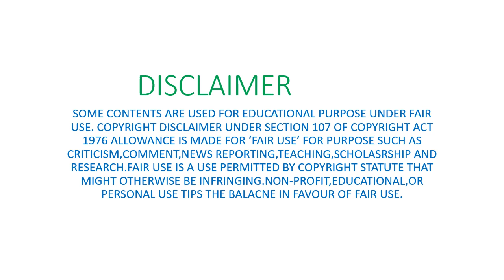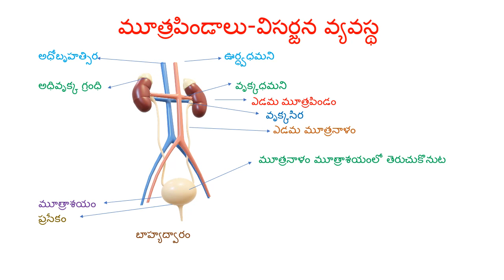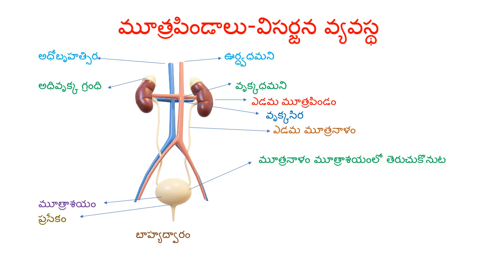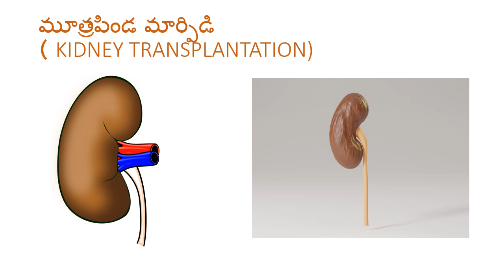విసర్జక వ్యవస్థ-మూత్రపిండాలు.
Hi viewers
In human beings excretion system mainly occurs through a urinary or excretory system consisting of a pair of kidneys ,a pair of ureters, urinary bladder and urethra.
In human beings there is a pair of bean shaped, reddish brown structures in the abdominal
cavity attached to dorsal body wall one on either side of the back bone they are kidneys.
The right kidney is placed slightly lower than the left kidney.
The size of kidney is 10 cm in length ,5-6 cm in breadth and 4 cm in thickness.
Kidney stones are formed due to the urine contains more crystal forming substances like  calcium, oxalate and  uric acid, than the fluid in your urince can dilute.
Dialysis(ARTIFICIAL KIDNEY) machine is used to filter the blood of a person when both kidneys are damaged.
The process is called'  haemodialysis'.
The best long term solution for kidney failure (acute renal failure) is Kidney transplantatiion.
A functioning kidney is used in transplantation from  a donor preferably  a close relative.
The kidney that is received by a recipient must be a good match to his body, to minimize the chances of rejection of transplanted kidney by  the immune system of the receipient.
Modern clinical procedures have increased the success rate of such complicated technique.